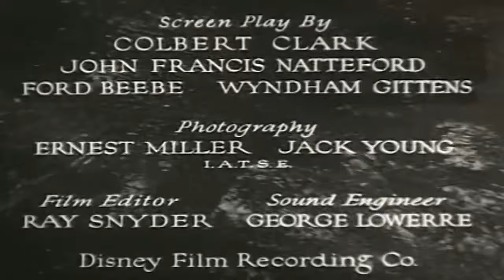The Last Of The Mohicans | Episode 06 - The Lure of Gold- 1932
Natty Bumppo, known as Hawk-Eye, is a frontiersman in the American wilderness. Together with his Indian friends Chingachgook and Uncas, he fights battles against nefarious white soldiers as well as the vicious Indian Magua and his cohorts.

Directors: Ford Beebe, B.Reeves Eason
Writers: James Fenimore Cooper, Colbert Clark, Jack Natteford
Stars: Harry Carey, Hobart Bosworth, Frank Coghlan Jr.